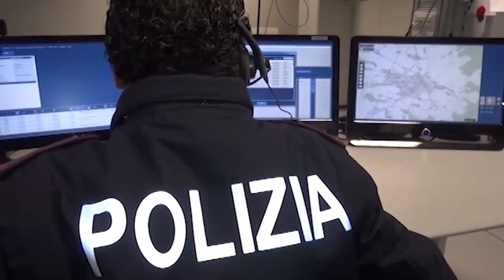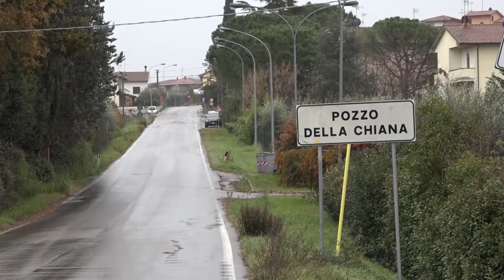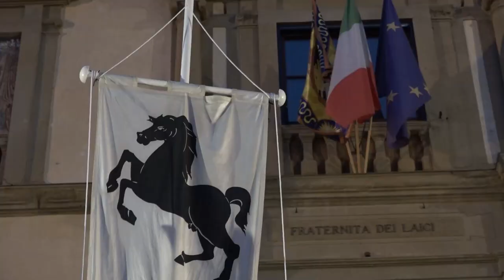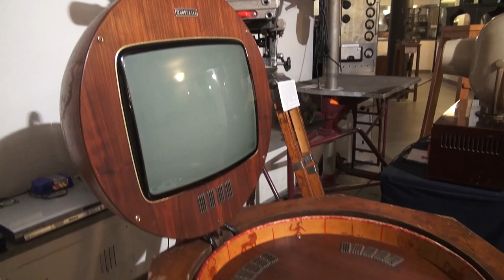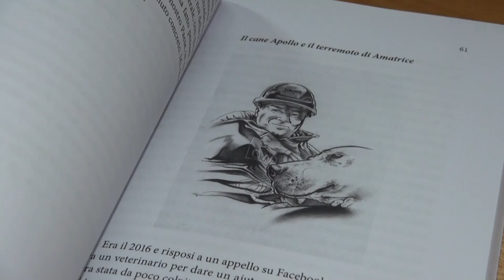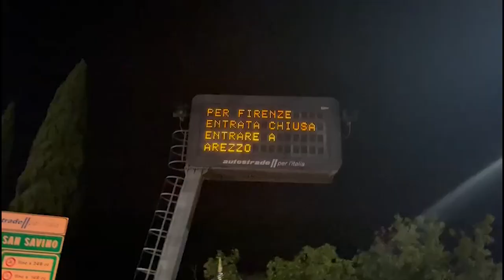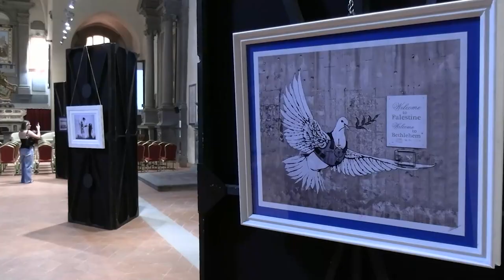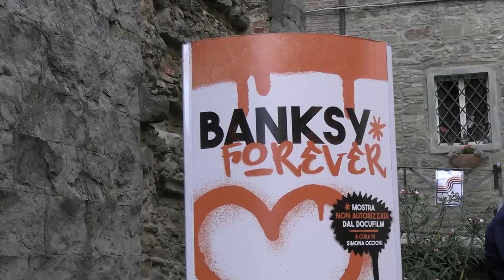Cronaca Aretina del 6.7.24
SOMMARIO

Sorpresi con carte di identità false e tessere sanitarie contraffatte: due uomini in manette

Cade nel torrente Afra: 18enne soccorsa e trasportata con l'elicottero dei vigili del fuoco in ospedale

Aggredì la moglie a martellate, pena quasi dimezzata in Appello: da 6 a 3 anni e mezzo

Musei e sistemi museali, in arrivo 2 milioni: 15 quelli di rilevanza regionale in provincia di Arezzo

Inaugurata la scalinata in travertino del palazzo di Fraternita in Piazza Grande

L'Acf Arezzo e Maria Giulia Tuteri vanno avanti insieme: contratto rinnovato